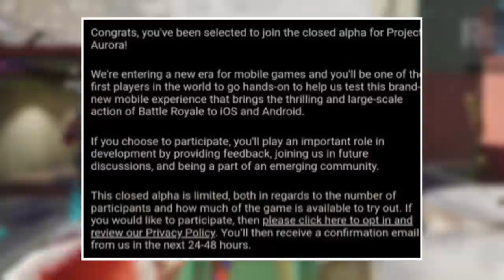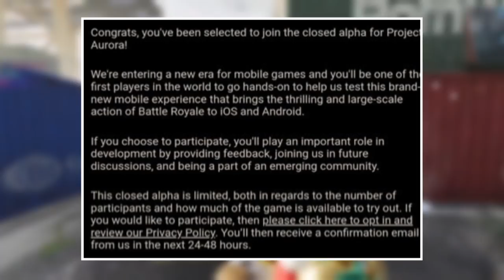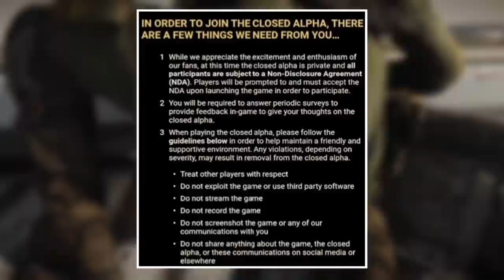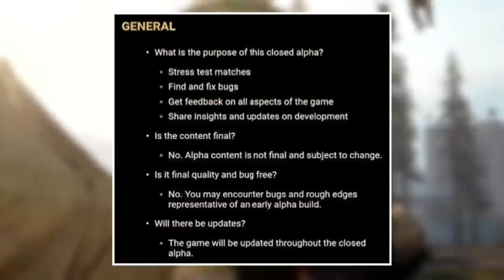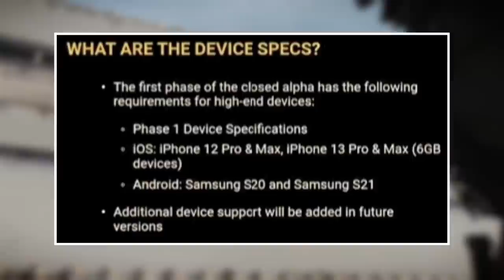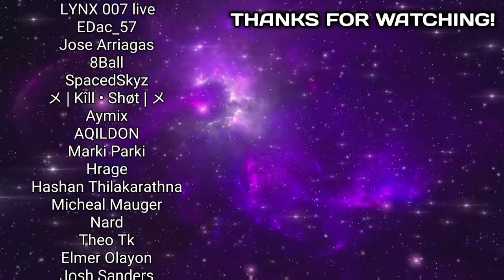*NEW* How To Play Warzone Mobile Alpha + Release Date & Device Requirements + More!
*NEW* How To Join The Warzone Mobile Alpha + Release Date & Device Requirements + More!

Music Credit

Time Stamps
0:00 Intro
0:38 Warzone Mobile Alpha Invite
1:43 How To Play In The Alpha
3:13 NDA Information
4:21 Alpha Information
4:55 Device Requirements
6:25 Warzone Mobile Map
6:48 Release Date
7:11 Final Words & Outro

 Random tags